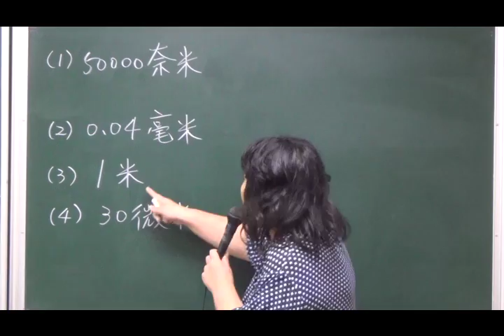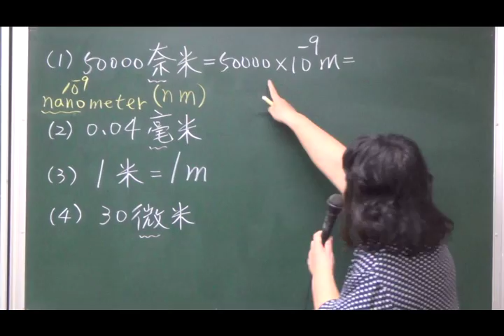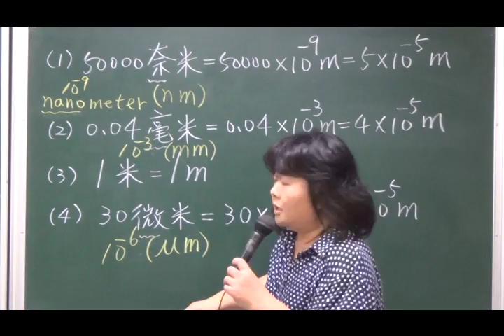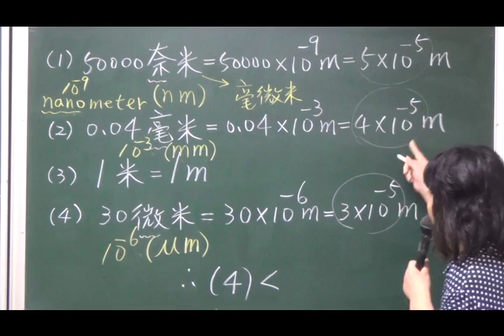基物一ch.1-2_06